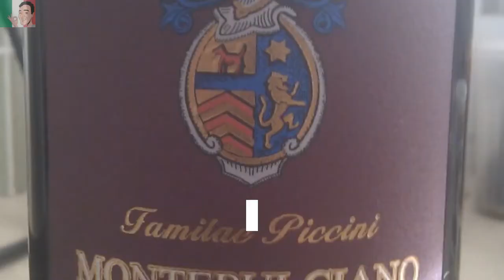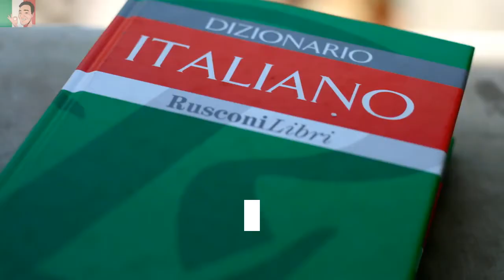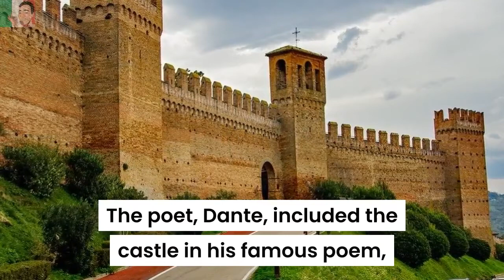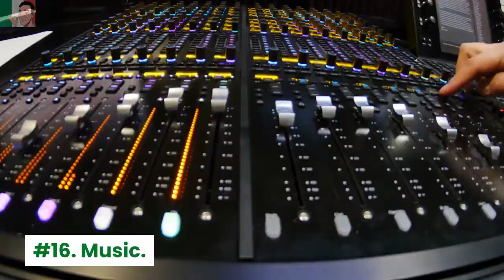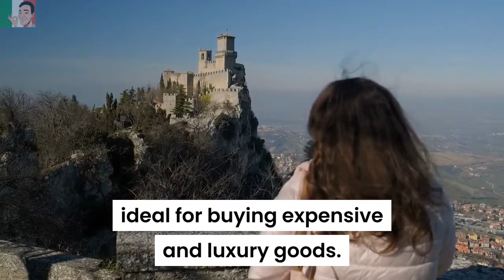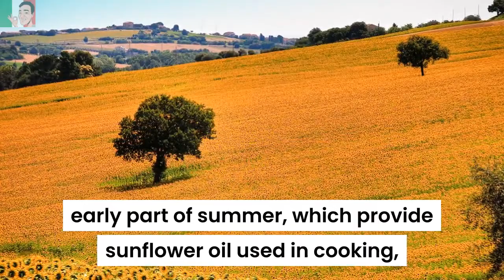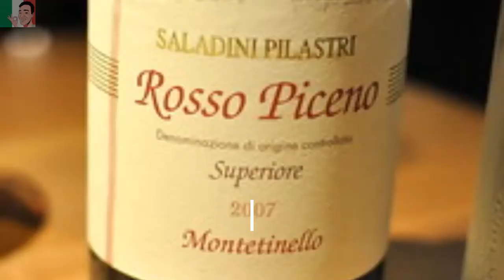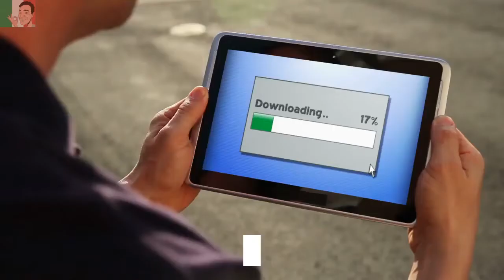24 Interesting, Helpful and Fun Facts of Le Marche in Italy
24 Interesting, Helpful and Fun Facts of Le Marche in Italy
The Italian Region of Le Marche

Le Marche in central Italy is one of the 20 regions of the country that most people have never heard of, and yet, it is a hidden gem.

To help you find out why that is, watch this video on 24 interesting, helpful and fun facts of Le Marche in Italy.

Here are those 24 interesting, helpful and fun facts of Le Marche in Italy, as follows:

#1.  Le Marche Translates into English as 'the marches', in reference to the Medieval lands.

#2. The Region is Bordered by Emilia-Romagna, the republic of San Marino, the Adriatic Sea, Abruzzo, Lazio, Umbria and Tuscany.

#3. It is the 15th Largest Region in Italy.

#4. The Local People are Referred to as the Marchigiani.

#5. Le Marche is the Epicentre of Italian Dialects!

#6. It Covers an Area of Just Under 10,000 sq. km (nearly 4,000 sq. miles).

#7. The Longest River of the Region is the Metauro, of 121 km (about 75 miles).

#8. Monte Vettore is the highest peak in the region.

#9. There are 5 Provinces of Le Marche:

(1) Ancona:
(2) Ascoli Piceno.
(3) Fermo.
(4) Macerata.
(5) Pesaro and Urbino.

#10. It is Home to Nearly 30 Blue Flag Beaches.

#11. There are Many Caves.

#12. The Mountains.

#13. Beautiful and Stunning Villages and Towns.

#14. The Castles.

#15. Art.

Raphael, one of the most well-known Renaissance artists, was born in Urbino.

#16. Music.

The composer, Gioachino Rossini, known as the “Mozart of Italy”, was from Pesaro.

#17. Not Many Tourists.

Le Marche is relatively unknown, with English not spoken in many places.

#18. Earthquakes.

The southern area of Le Marche has suffered with two devastating earthquakes in recent years.

San Marino is situated between Emilia-Romagna and Le Marche on the slopes of Mount Titano.

#20. Shoes and More Shoes!

Le Marche is the birthplace for making shoes in Italy.

#21. Shopping.

San Marino's tax-free products, and high-grade leather shoes and goods manufactured in the region!

#22. Micheline Star Restaurants.

Currently, there are nine Micheline Star restaurants.

#23. The Food of Le Marche.

Foods and dishes Le Marche is well-known for:

(1) Ascolana Tenera Olives.
(2) Brodetto, a Classic Fish Stew.
(3) Seafood Plays a Big Part in the Diet.
(4) Spreadable Salami.
(5) Pecorino Cheese.
(6) Truffles - a pairing of the truffles with the region’s pasta is called passatelli.
(7) Piadina - a popular Italian street food flatbread sandwich.
(8) Olive Oil from Cartoceto.
(10)  Pork - sausages include the popular smoked sausage called ciauscolo.
(11)  Cheeses - there are 4 main types.
(12)  Pasta - Vincisgrassi (a pasta casserole with meat sauce) is the main pasta dish of the region.
(13)  Truffles.
(14)  Acqualagna, in the Province of Pesaro Urbino, holds three main annual truffle fairs.
(15)   Crema Fritta - this tanslates to “fried cream”.

#24. The Wine of Le Marche.

Le Marche has more native grapes than any other region in the country.

The top white wines are Verdicchio and Trebbiano, whilst the top reds are Montepulciano and Sangiovese.

If you’re serious about visiting, or working and living in Le Marche, I highly recommend that you download and read your Special Guide, entitled: 'You Can Start a Brand New Life in Italy'.

4. Dating Italian Style;

24 Interesting, Helpful and Fun Facts of Le Marche in Italy